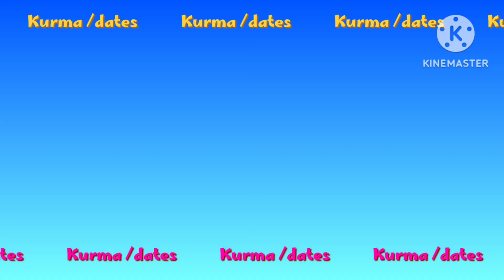IFTAR DAN LEBARAN BARENG WARGA INDONESIA DI MAURITIUS